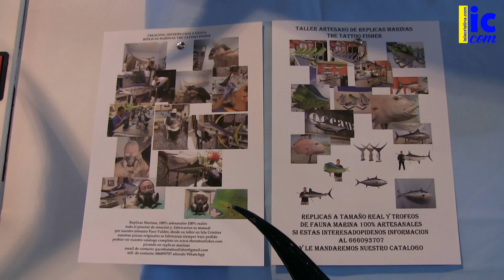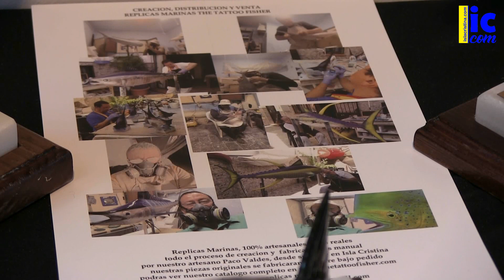Exposición de Replicas Marinas de Paco Valdés en C.I.T. Garum-Isla Cristina (15 09 2022).